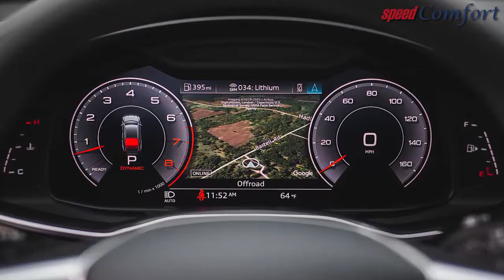2019 Audi A7 3.0T: All New, Mostly Familiar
The redesigned A7 takes a new route to the same destination.

Handsome design, high level of standard tech, effortless performance.

Beneath its shapely hood, the new A7 now has a turbocharged 3.0-liter V-6 in place of the charismatic supercharged V-6 of the same displacement that powered the previous car.

The new car uses Audi's latest Quattro Ultra setup with electronically controlled clutch packs, which is claimed to be more efficient than the old car's Torsen center differential.

Torque is plentiful, with the peak of 369 lb-ft available from just 1370 rpm, and the V-6 pulls cleanly and with only the slightest hint of lag from low revs.

Handling is safe and assured, if short on much sense of dynamic connection.

 The A7's natural cruising pace is high, thanks to its extremely well-insulated cabin and compliant ride.

Braking is secure; the pedal is light, but with reasonable feel; and our 163-foot stop from 70 mph was three feet shorter than with the old car

The cabin is where the most obvious changes have been made, specifically with the high percentage of visible surfaces now given over to digital displays. In addition to Audi's Virtual Cockpit TFT instrument cluster with a variety of reconfigurable modes, there are now twin touchscreens in the center of the dashboard. A 10.1-inch upper screen handles audio, navigation, and the myriad of settings, while a lower 8.6-inch screen controls the climate settings but can also present a large input box for navigation instructions and to display various shortcuts.

From an engineering point of view, pretty much everything has changed with the new A7. Yet, as an ownership proposition, it feels very close to its predecessor: incrementally better and certainly smarter, but with its priorities clearly in the same place. It is fast, secure, handsome, and an exceptionally nice place to spend time.